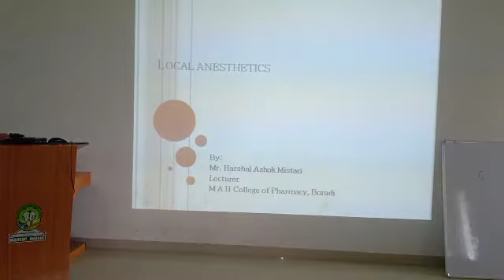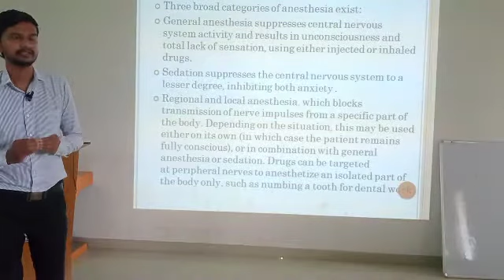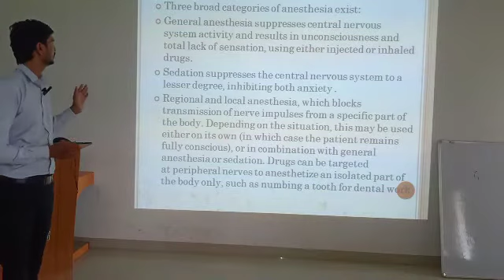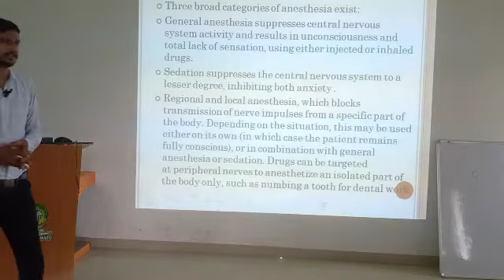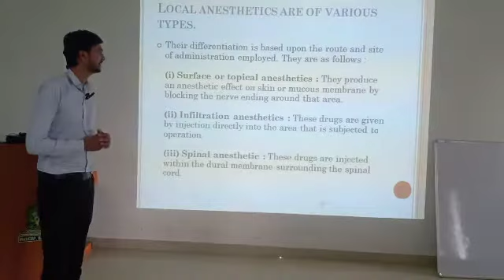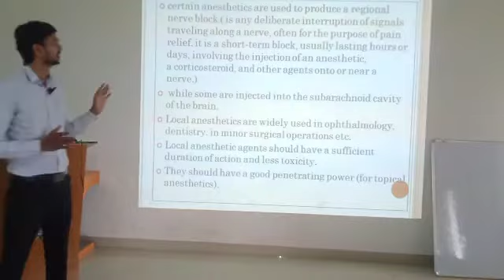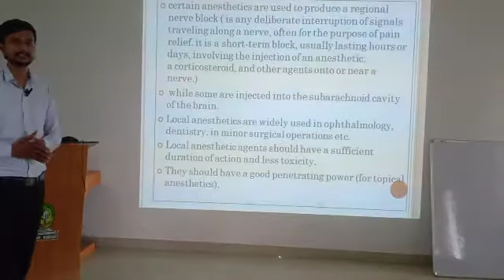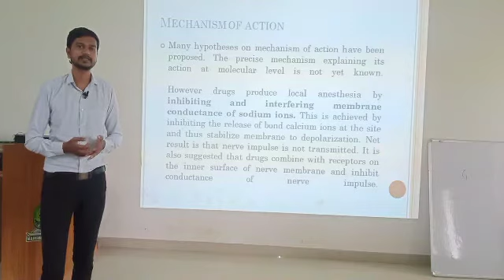Topic 1 Local Anasthetics (Part 1)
Mr. Harshal Mistari sir